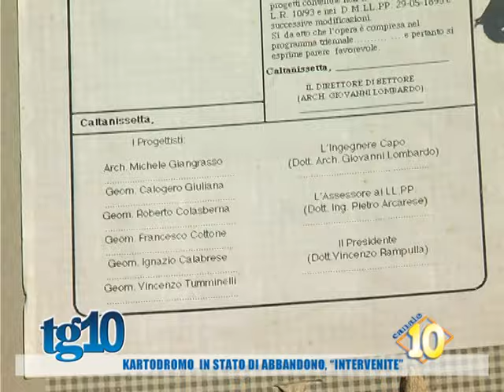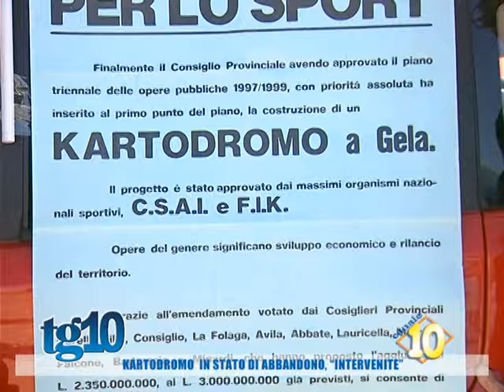Kartodromo in stato di abbandono, ''intervenite''